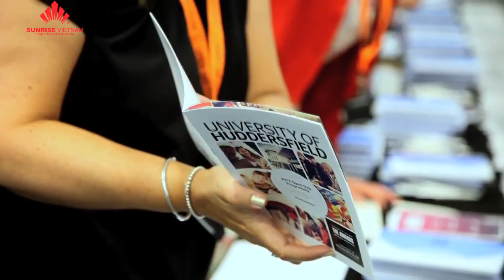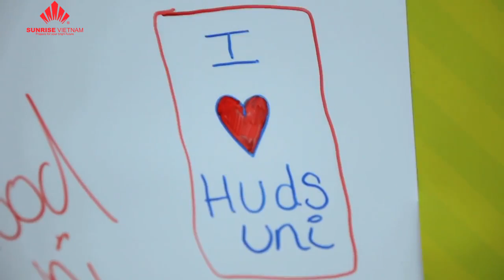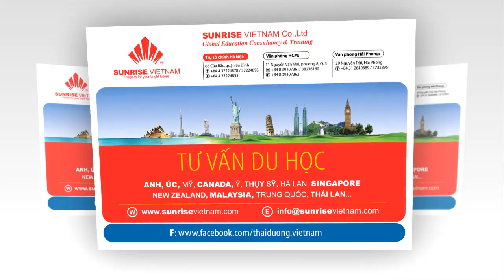Giới thiệu trường Đại học Huddersfield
Huddersfield là 1 trong 10 thành phố “Ngôi sao đang lên” tại Vương Quốc Anh về sự đa dạng văn hóa xã hội, cũng là một trong những nơi có chi phí sinh hoạt thấp nhất vùng England. Trường đại học Huddersfield được đánh giá là một trong những trường có chất lượng đào tạo cao tại Anh